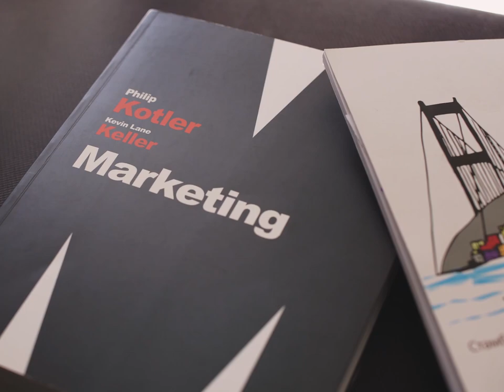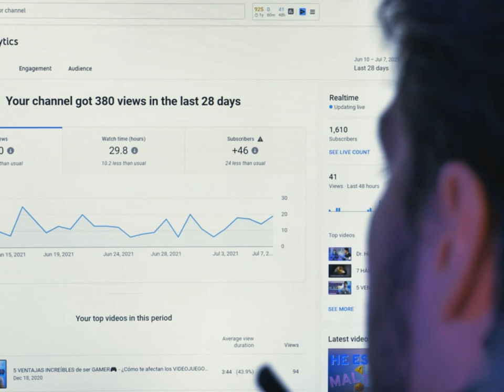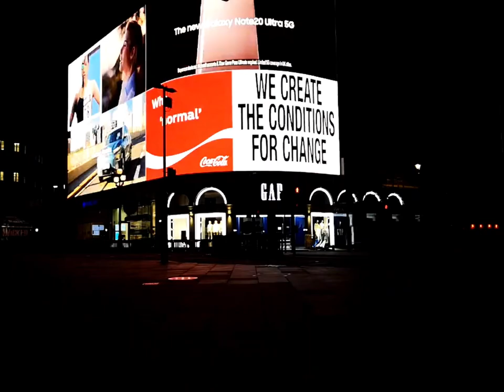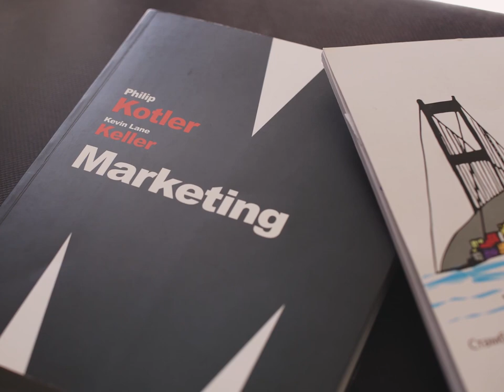يعني ايه تسويق الكتروني وانواعه علي كل المنصات؟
في هذا الفيديو يتم شرح معني كلمة تسويق الكتروني بشكل كامل وواضح وماهي هي صور التسويق بشكل كامل وواضح وكمان شرح طرق التسويق الالكتروني
تابع الفيديو كامل وهتعرف كل حاجة عن التسويق